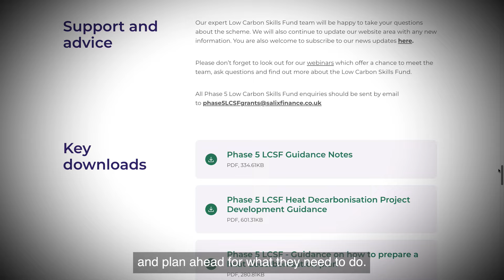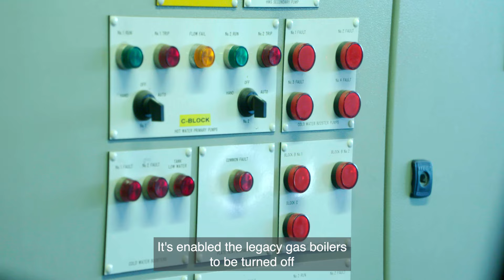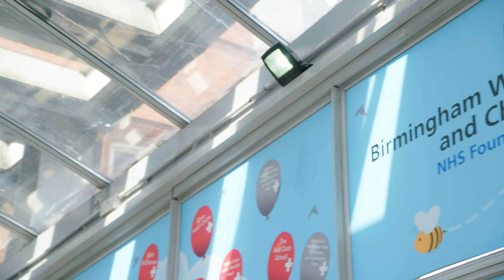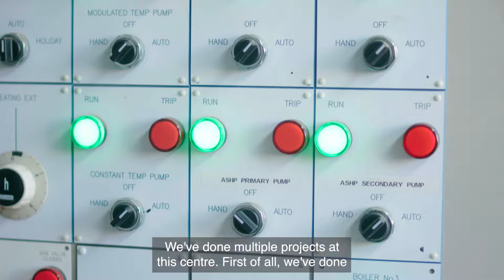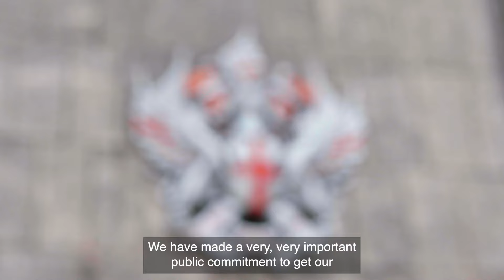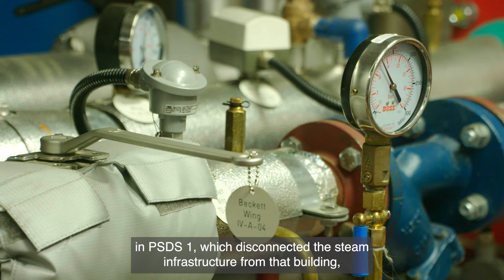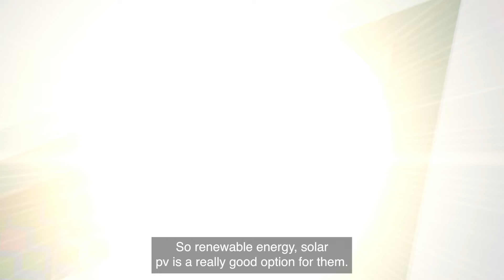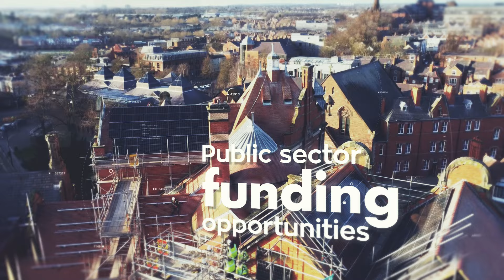Celebrating successes seen from projects funded under the Public Sector Decarbonisation Scheme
First launched in 2020, the Public Sector Decarbonisation Scheme—which we deliver on behalf of the Department for Energy Security and Net Zero—has supported hundreds of public sector organisations across the country in undertaking vital projects that contribute toward their net zero goals.

Watch the video to hear from some of the organisations that have received funding to date as they speak to some of their completed and ongoing projects and the difference they are making for people and the planet.

00:00 Introduction
01:10 Salix Finance Public Sector Decarbonisation Scheme funding
02:08 Salix presents funding opportunities
02:36 Public Sector Decarbonisation Scheme
04:25 Wolfson College
07:52 University of West London
10:49 Birmingham Women's and Children's NHS Foundation Trust
13:50 Cheshire East Council
17:02 Greater Manchester Combined Authority
20:38 City of London Corporation
24:30 Leeds Teaching Hospitals NHS Foundation Trust
28:16 Lancaster City Council
31:35 Royal Latin School
34:17 Information for prospective applicants